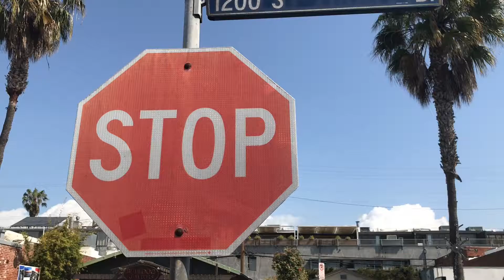A Pro And A Con Of Being A Business Owner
I thought I would do this quick vid, it took 2 mins to film and 5 mins to edit on my iPhone.